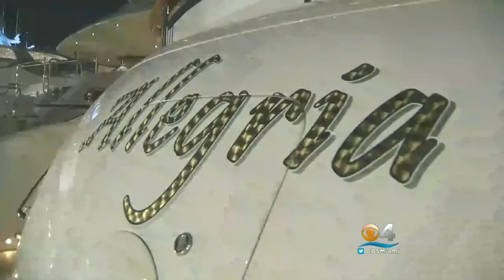Fort Lauderdale International Boat Show Brings In Millions In Revenue For City